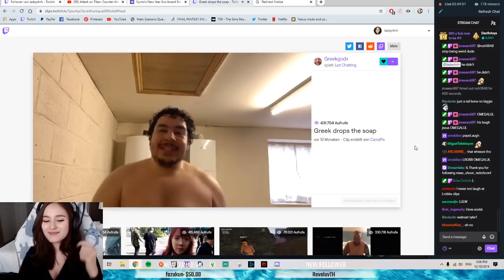She Saw WAAYY Too Much